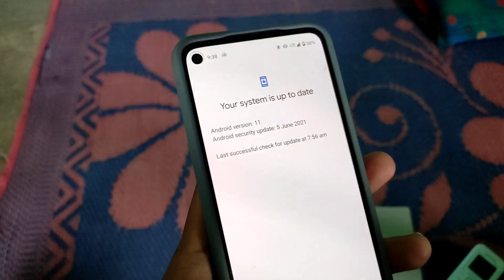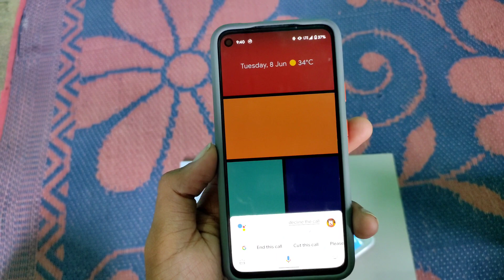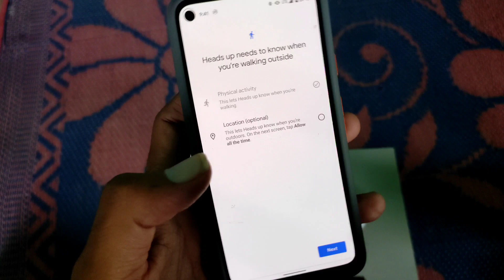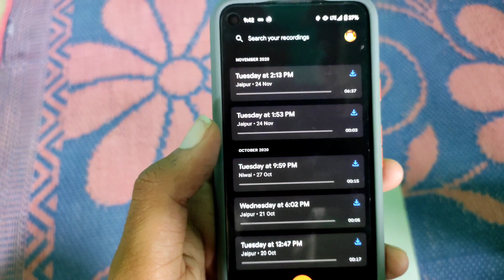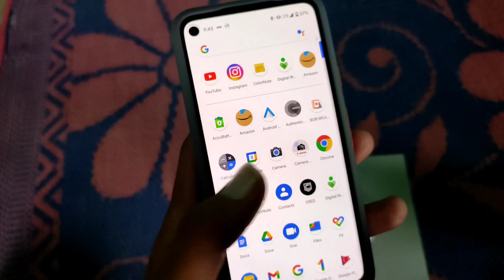Pixel 4a June 2021 Update Feature Drop - Major New Features & Changes in hindi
aaj mai aapko is video mein pixel 4a ke new June 2021 features update ke baare mein btane wala hu
5-6 new Changes huye hai
car crash, feature drop, heads-up , Google photos lock, folder lock